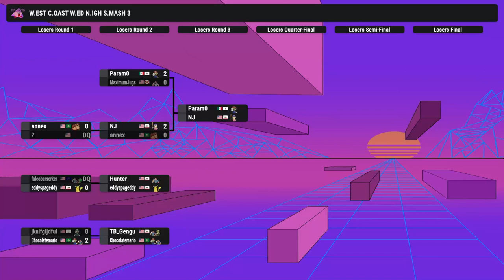WCWNS3 - Losers Round 2 - Hunter (Falcon) vs. Eddyspageddy (Pikachu)